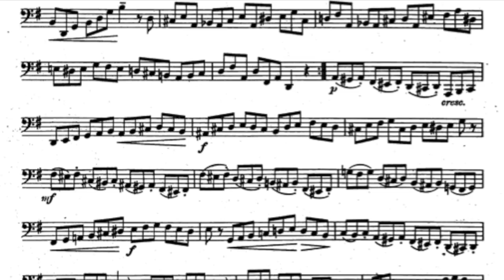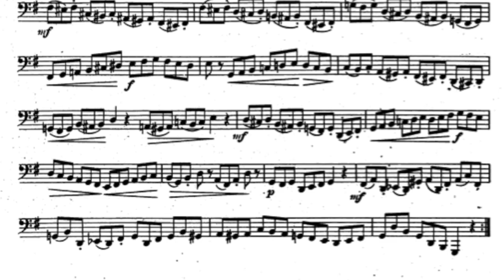kopprasch 48 160 bpm 2016-2017 TMEA Texas All State Tuba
These play-along recordings are made to have fun while playing run-throughs of their music.  If you listen to the accompaniment carefully, it will help you play your intervals in tune, and subdivide.

Try to play a run through without the track after each time you use the video, or you will not internalize the music.

If you hear the solo line while you are playing, you are playing out of time.

Some fun ways to use the recordings:
1) Play every other measure
2) Play only with air and fingers
3) practice singing and whistling along to the recording
4) If on a long car ride, or in class, finger along with the recording
5) start the video in random places, this will make it simple to play cuts of each etude in an audition situation

If you find that you play a wrong note during a run-through, mark it on the music.  After completing the run-through, go back and practice that one measure in isolation.  One of the worst things you can do is make the same mistakes two or three times in a row.  If you have trouble playing the measure, find a tempo slow enough to perform it successfully.  this is usually 1/2 or 1/4 speed.

There are many ways to build the tempo back up, you can use my free iOS app "MetGnome" if you would like extra help:

 Dr. Demy Plays exclusively on Willson Instruments